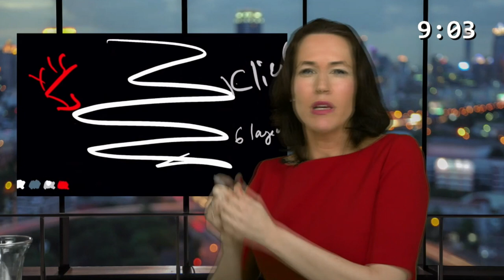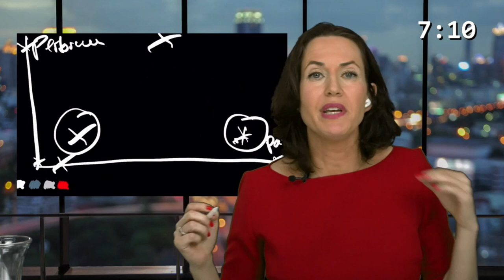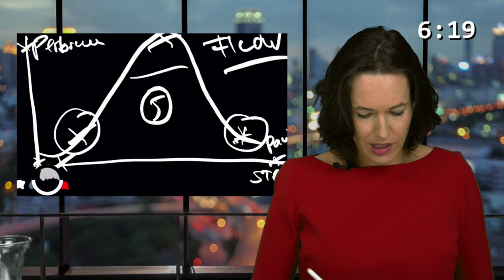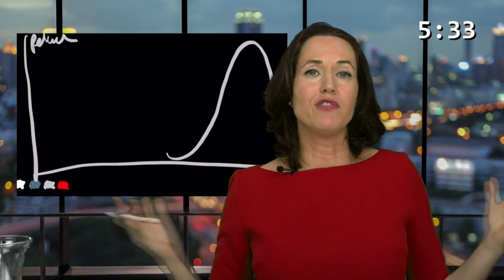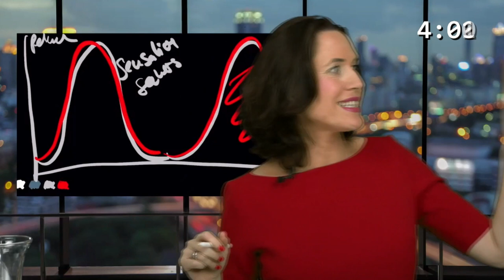Friederike Fabritius - Why Talented People Quit and How to Get Them to Stay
Watch Friederike Fabritius' presentation at the Stockholm Semifinal of the 2022 speaker contest.

Together at Business Forum Group, we host an annual Speaker Contest in which we hope to discover aspiring speakers and original concepts.

The winner of the contest will get to give a keynote in front of thousands of business leaders (at Nordic Business Forum 2022, Oslo Business Forum 2022, and Amsterdam Business Forum 2022), and receive a speaking fee of 70,000€ for doing the 3 keynotes.

The overarching theme of our 2022 events is Future-Focused Leadership. The contestants will share their ideas related to one of the subthemes: Future of Work, Culture, and Sustainability.